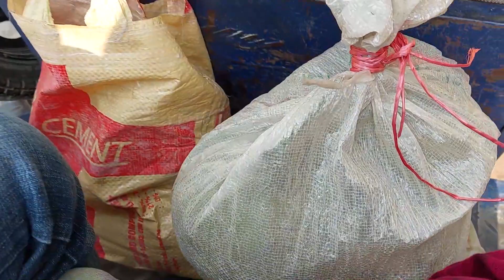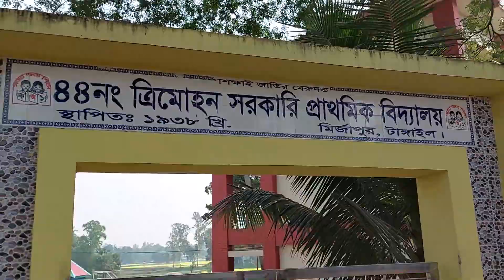আজ আমি আমার বোনকে দেখতে গেলাম | Village Life Style Vlog | Small Village Vlog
This channel show you My Daily Vlog. In Bangladesh, a Farmer very hard life to survive himself. As our country is an agricultural one, it carries important Knowledge about the farmer. A farmer is a person who owns or manages a fram. He may be rich or poor. but whatever maybe he is to lead a very busy life.i am a simple farmer of bangladeshi village. we live very ordinary life.We are presenting our simple life. Please everyone stay with us.